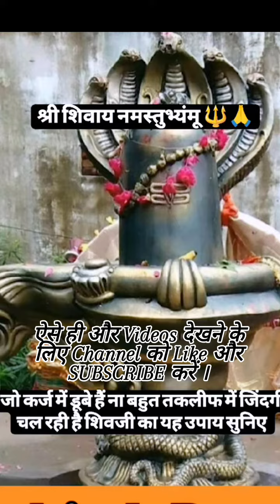जो कर्ज में डूबे हैं ना बहुत तकलीफ में जिंदगी चल रही है शिवजी का यह उपाय सुनिए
जो कर्ज में डूबे हैं ना बहुत तकलीफ में जिंदगी चल रही है शिवजी का यह उपाय सुनिए#panditpradeepmishrajee#Shortvideo